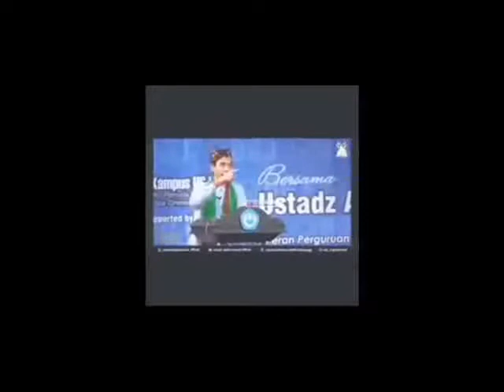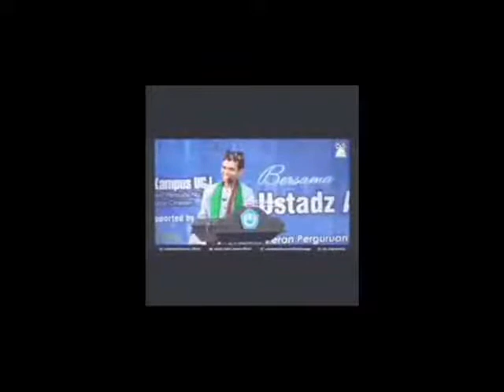VIRAL!!! USTADZ ABDUL SHOMAD UAS CERAMAH DI UNSWAGATI UNIVERSITAS SWADAYA GUNUNG DJATI CIREBON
terima kasih udah tonton pidiyo kami...

Ustadz Abdul Somad ketika sampe di Cirebon. berkunjung ke Buya Yahya di Al Bahjah Pusat (sendang Sumber) CIREBON... lalu mampir ke keraton Kacirebonan dna dilanjutkan ceramah di KAMPUS UNSWAGATI CIREBON...

klik LIKE
tulis KOMEN
klik lonceng,, agar bisa dapet kiriman pidiyo2 berikutnya..